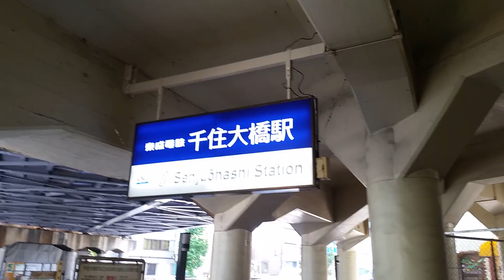軽貨物 運送 ドライバー 求人 ADIO カイロプラクティック 千住大橋 東京都 葛飾区 足立区 墨田区 江戸川区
23区内東京葛飾区で軽貨物のドライバー募集求人です。

軽貨物 求人
軽貨物 独立
軽貨物 開業
軽貨物運送